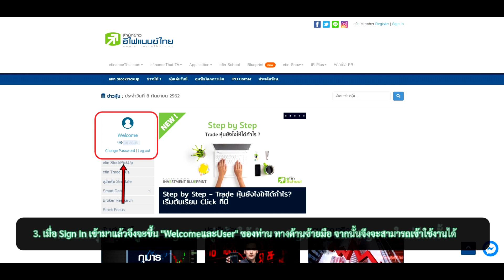ขั้นตอนการเข้าใช้งาน User Member efin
การเข้าใช้งานของ User นั้นไม่ยุ่งยากเลยครับ เพียงทำตามขั้นตอนดังนี้

1. เข้าไปที่
2. กดปุ่ม Sign In และนำ E-mail และ Passwordที่สมัครสมาชิกกับทางเว็บEfinancethai เพื่อ LogIn ด้านบนขวามือของเว็บไซต์
3. เมื่อ Sign In เข้ามาแล้วจึงจะขึ้น "WelcomeและUser" ของท่าน ทางด้านซ้ายมือ จากนั้นจึงจะสามารถเข้าใช้งานได้
**หมายเหตุ** หากลูกค้า Sign In อยู่แล้ว ให้ทำการ Sign Out และ Sign In ใหม่อีกครั้ง

line : @efin